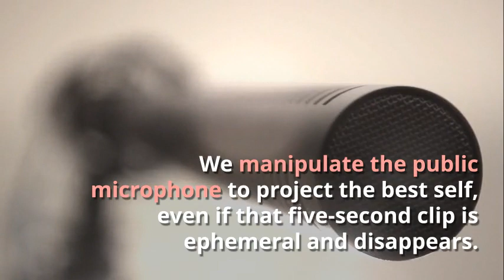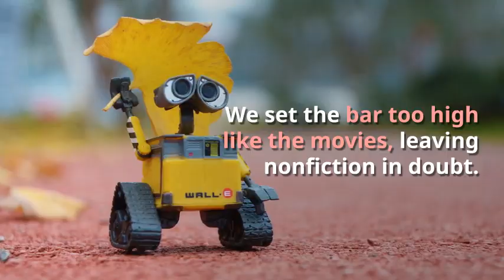All the internet’s a stage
We can all assume that a social media persona is different than that in real life. Writes Jonathan Crossfield in Chief Content Officer Magazine: “Strategy or no strategy, all social media is artifice and spin.”